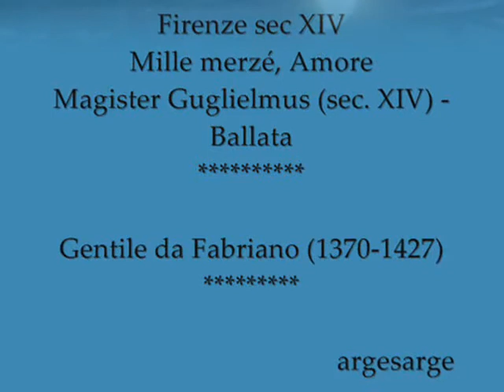Firenze sec XIV. - Mille merzé - Ensemble Micrologus - ***Gentile da Fabriano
Firenze sec XIV. -
Mille merzé, Amore
Magister Guglielmus (sec. XIV) - ballata
da Landini e la Musica Florentina -
Ensemble Micrologus -
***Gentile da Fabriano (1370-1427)